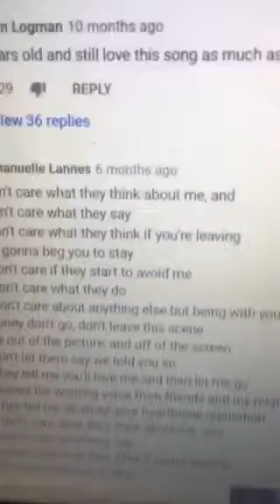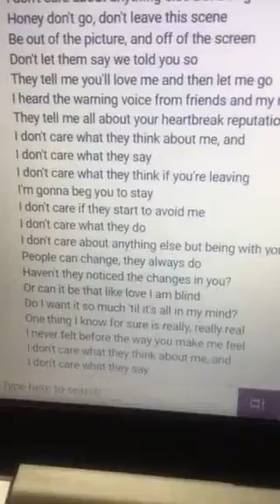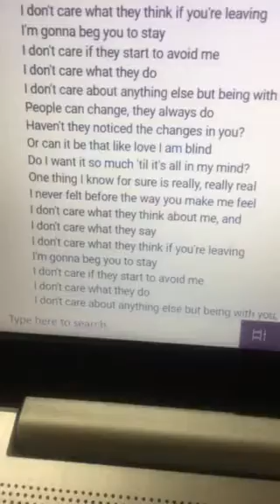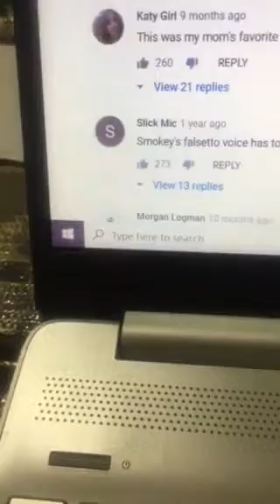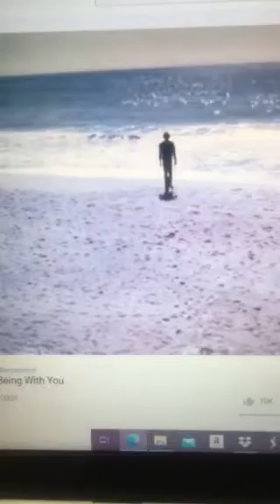Smokey Robinson and Me - Being With You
I don't care what they think about me, and

I don't care what they think if you're leaving
I'm gonna beg you to stay
I don't care if they start to avoid me
I don't care what they do
I don't care about anything else but being with you, being with you
Honey don't go, don't leave this scene
Be out of the picture, and off of the screen
Don't let them say we told you so
They tell me you'll love me and then let me go
I heard the warning voice from friends and my relations
They tell me all about your heartbreak reputation
People can change, they always do
Haven't they noticed the changes in you?
Or can it be that like love I am blind
Do I want it so much 'til it's all in my mind?
One thing I know for sure is really, really real
I never felt before the way you make me feel